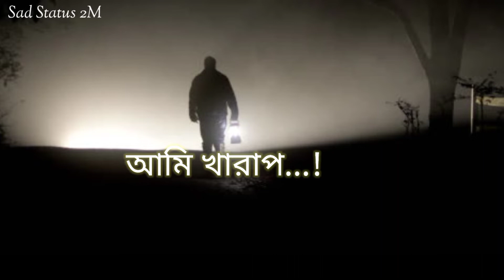ধোঁকা খাইছি ধোঁকা কাওরে দিয় নাই // bangali koster status 😥